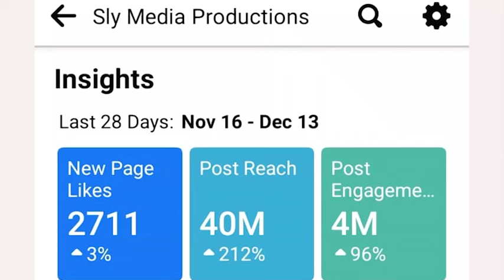Linda Masarira Blasts Shadaya